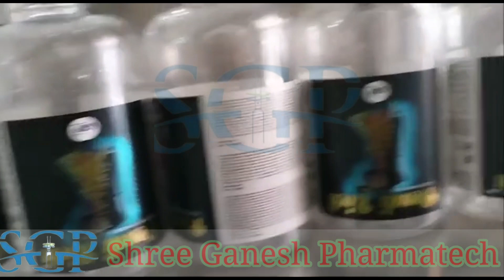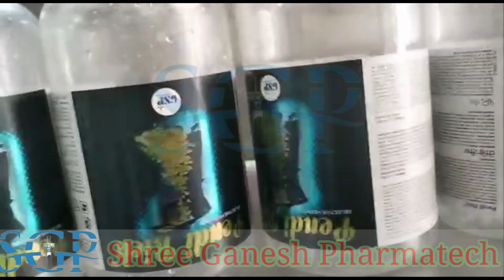Automatic Bottle Sticker Labelling Machine